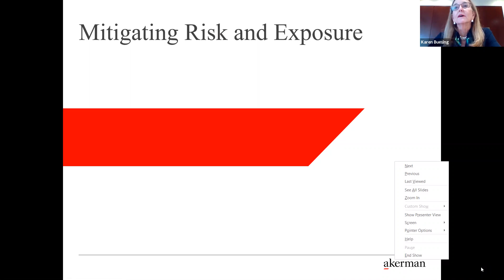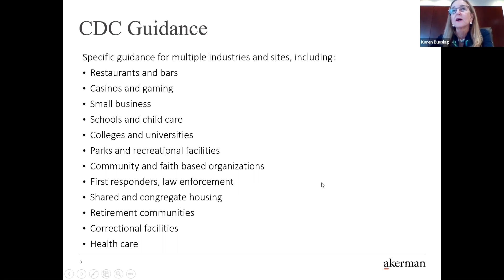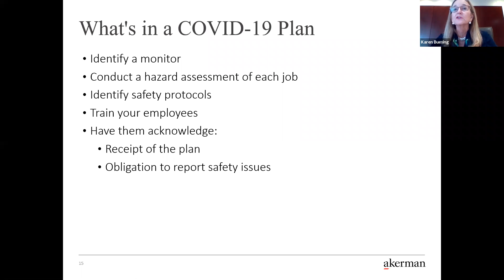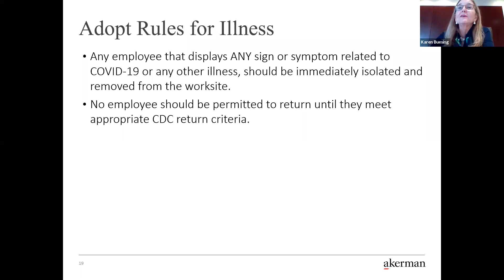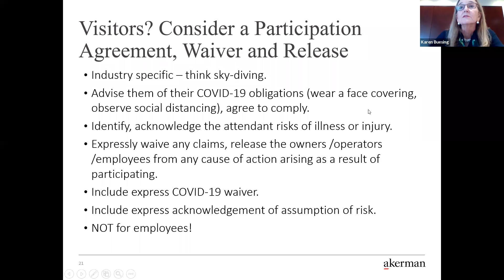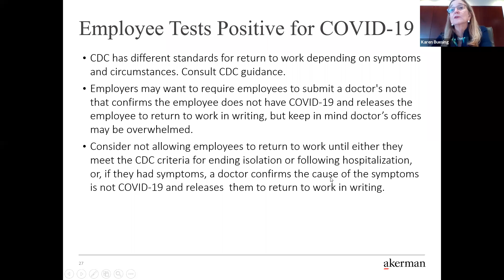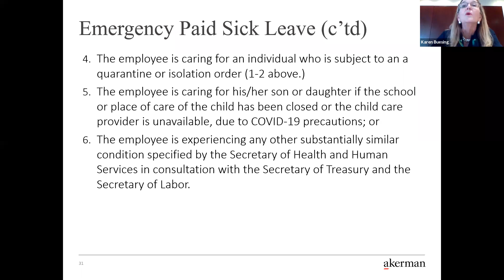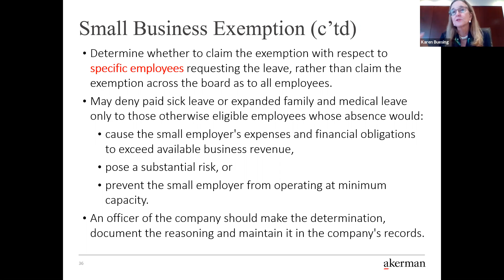Best Practices to Minimize Spread and Potential Liability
Re-Opening: Best Practices to Minimize Both the Spread of COVID-19 and Potential Liability. Presented by Karen M. Buesing, a partner at Akerman LLP, Tampa, has more than 35 years of experience counseling and representing management in workplace law matters.